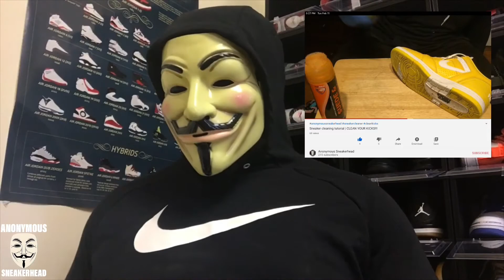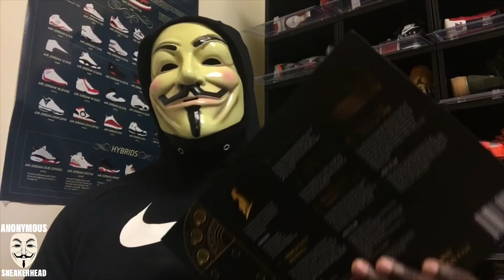GOAT Shoe Care | Sneaker Cleaning Kit Unboxing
Unboxing of the Goat Shoe Care sneaker cleaning kit.

11:27 Kicks